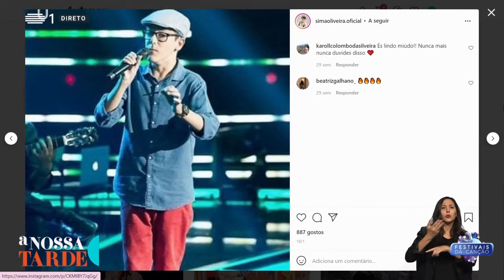Entrevista a Simão Oliveira